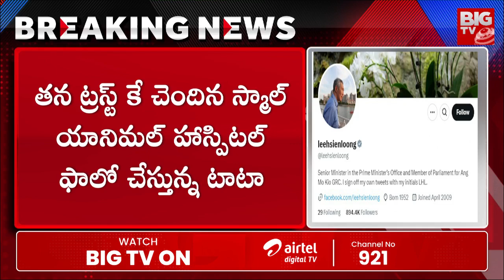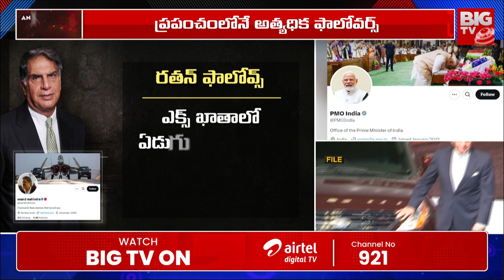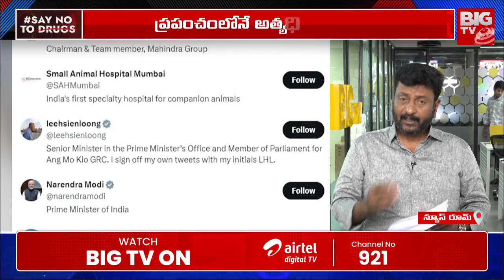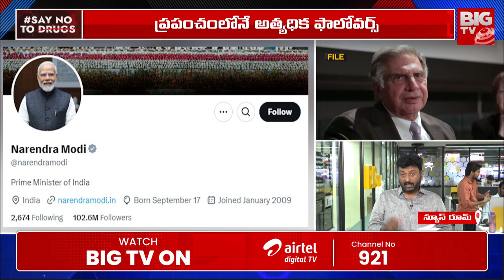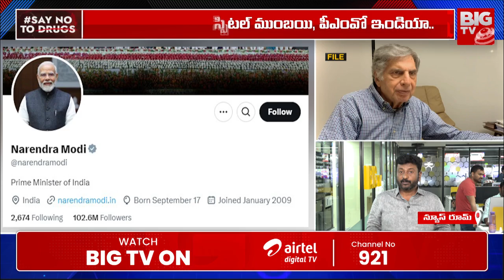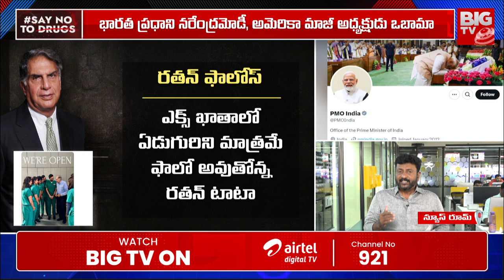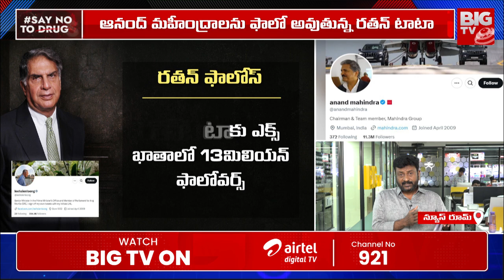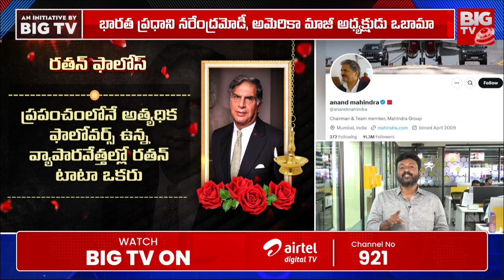Ratan Tata Following in Twitter | కోట్లలో ఫాలోవర్స్.. ఈ 7 గురినే ఎందుకంటే? | Ratan Tata Updates